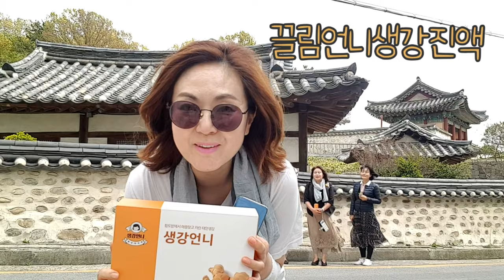대전여성기업 소개,도산서원 앞에서 [폴카티비,폴카닷,폴카닷공방,이은경TV]